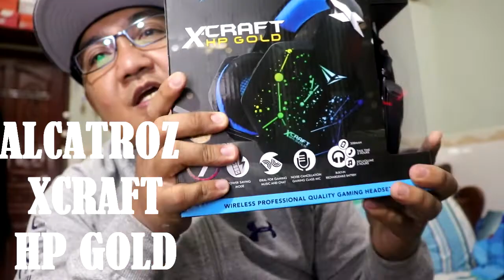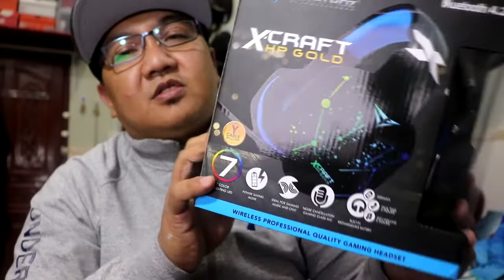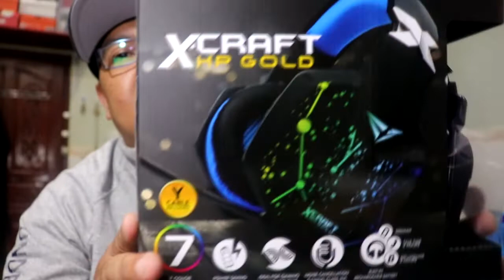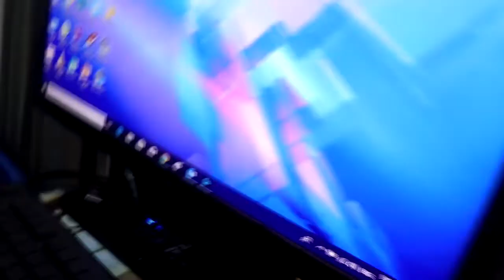Alcatros Headset & Miniso Speaker Anbaksing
SUPPORT FILIPINO VLOGGER AND PINOY OFW.

wazzaaak.